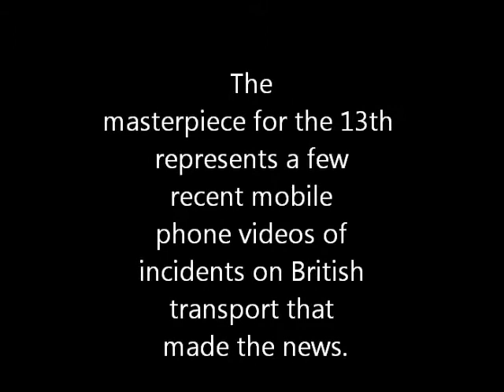Drawcember 11, 12 & 13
I have really excelled myself this time, I must say. They should be in a gallery somewhere in France.